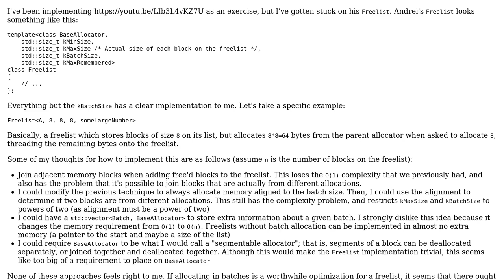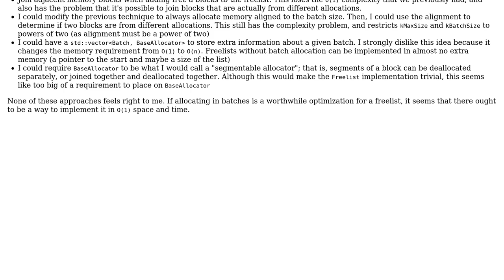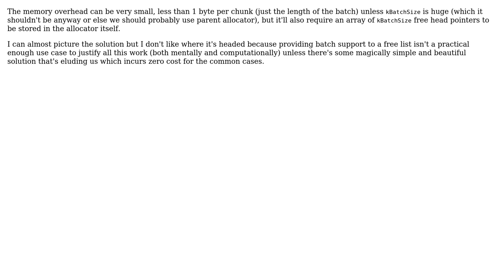Software Engineering: How can I efficiently implement batch allocation in a freelist?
With thanks & praise to God, and with thanks to the many people who have made this project possible! You are responsible for your own actions.